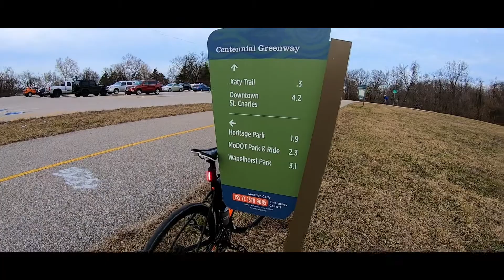Tour around Creve Coeur Bottoms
Tour around Creve Coeur Bottoms, testing out edits and audio.